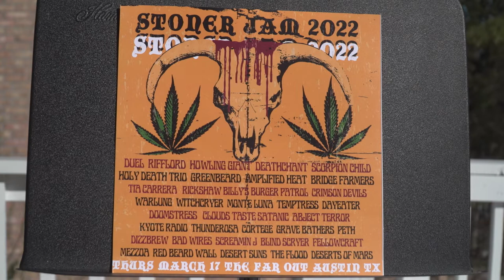Scorpion Child at Austin Stoner Jam 2022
Scorpion Child returns...

This is a 2 camera shoot featuring some of Austin's best Metal & Hard Rock talent raging live for your enjoyment during SXSW at the Stoner Jam 2022 Festival held at the Far Out Lounge in South Austin.
Liquid Lightshow for the evening sets is by "Mad Alchemy".
Field audio capture executed using a matched pair of Neumann KM184 small diaphragm condenser microphones arranged in an ORTF stereo configuration located centerstage/front row and recorded to a Tascam DR-40X linear PCM recorder @ 48K/24bit.
Produced by Rock Danger Audio Visual for Austin Public community television.